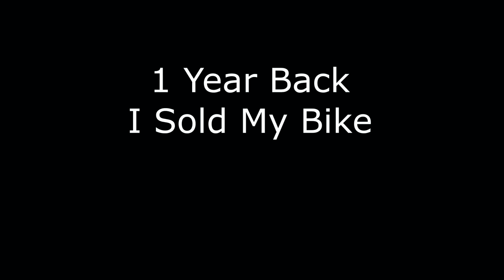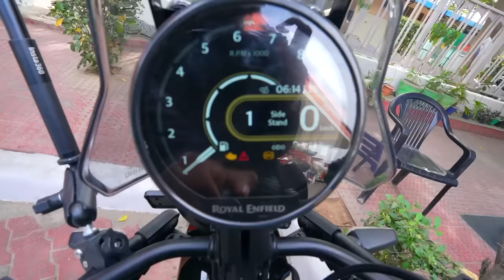INDIA 🇮🇳 to NEPAL🇳🇵On Royal Enfield Himalayan 452 | International Ride Start |Ep-1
INDIA 🇮🇳 to NEPAL🇳🇵| International Ride Start

For Roof Top Tent - 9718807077 (Nomad Adventure Overland)

Manali Ajay Bhai Hotel (Hill Side View ) - 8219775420, 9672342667

Camping Cooking Set

Camping portable chair

Camping heavy portable Table

Camping light weight Portable Table

Camping Grill come table

Bike Parts

Camera Gears

Riding Gears